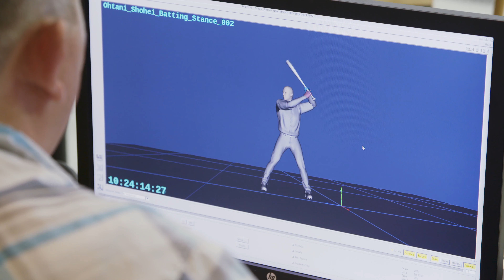MLB The Show 22 - Official Shohei Ohtani Cover Athlete Reveal Trailer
MLB The Show 22 arrives on PlayStation 5, PlayStation 4, Xbox Series X/S, Xbox One, and Nintendo Switch on April 5, 2022. Check out the trailer for the reveal of the cover athlete, Shohei Ohtani.